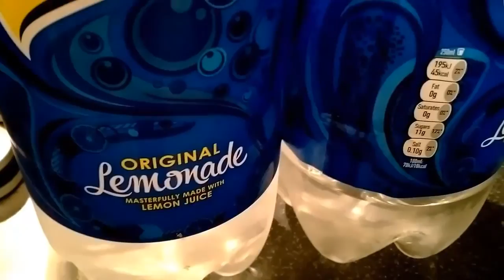Crazy: Boiling origional lemonade [HD]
boiling a lemonade drink in a pan.

Please watch thank you.